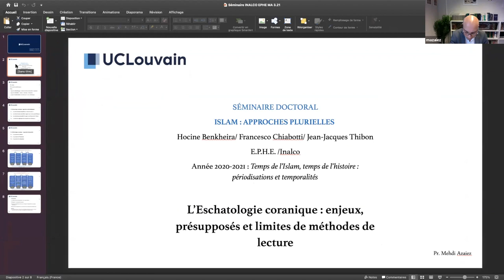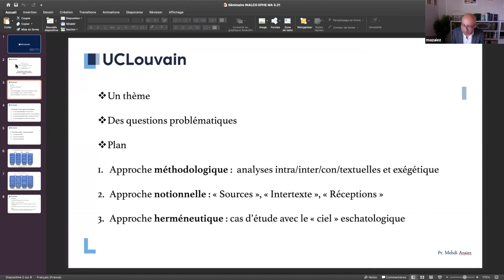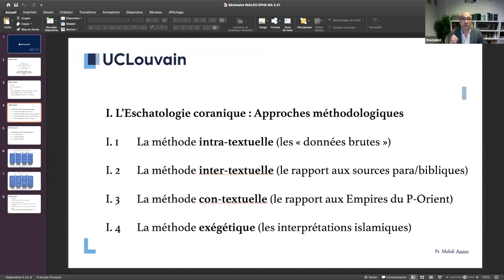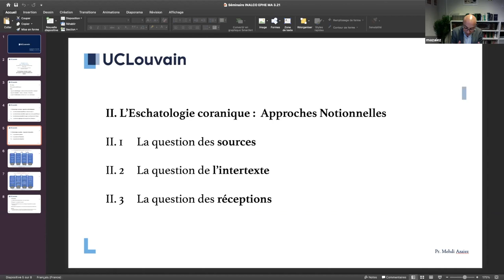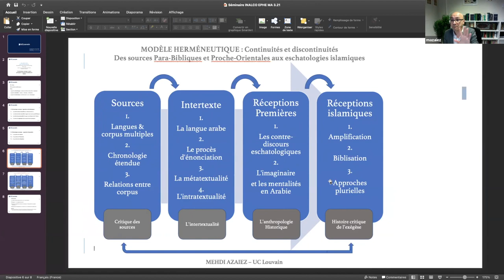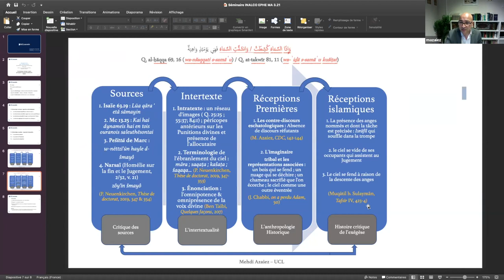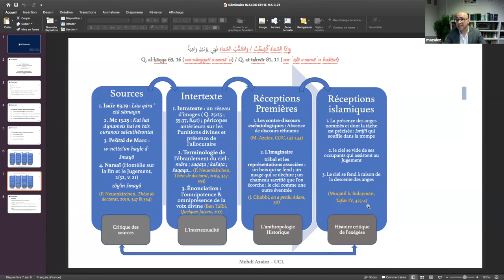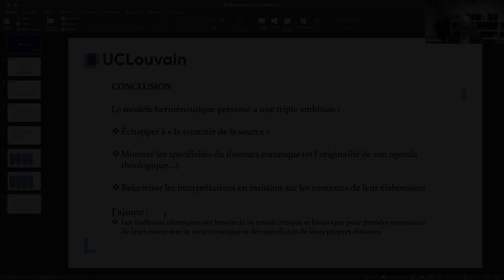4. Mehdi Azaiez, L’eschatologie coranique : enjeux, présupposés et limites de méthodes de lecture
Mehdi Azaiez (UC Louvain)," L’eschatologie coranique : enjeux, présupposés et limites de méthodes de lecture".

Séminaire doctoral 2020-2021 : "Islam : approches plurielles"
Année 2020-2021 : Temps de l’Islam, temps de l’histoire : périodisations et temporalités

Séance 4 : Coran et histoire (modérateur : Hocine Benkheira)